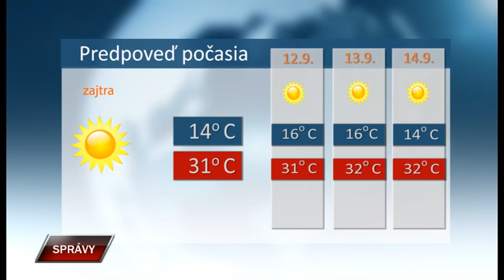Spravy 10 9 2020